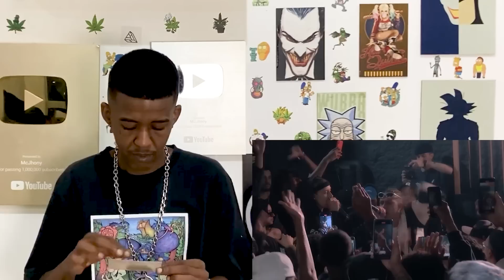Jhony REACT - MAGRÃO X MIKEZIN - Primeira Fase ( Batalha do Xaolin )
Ouça agora➡️

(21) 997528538